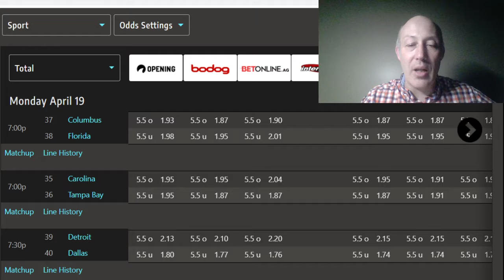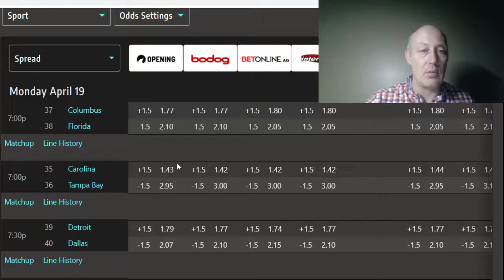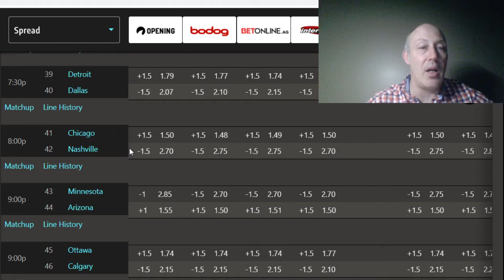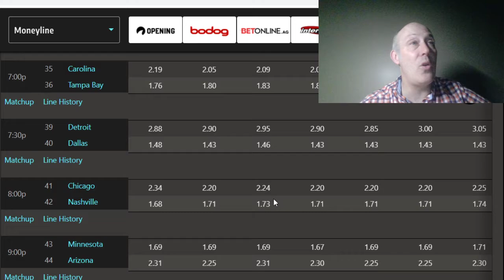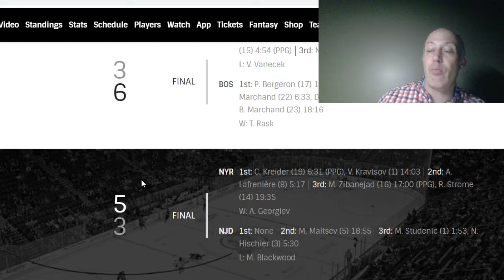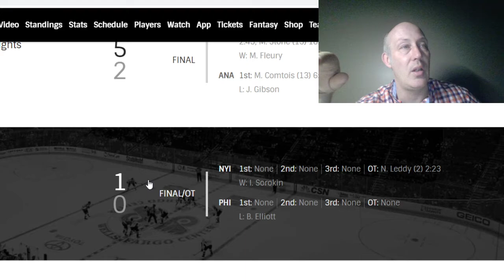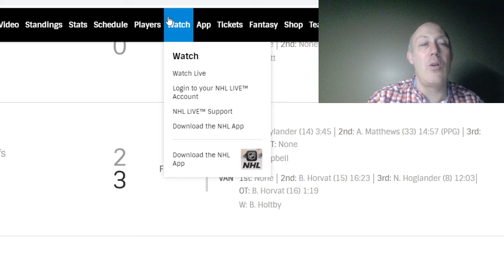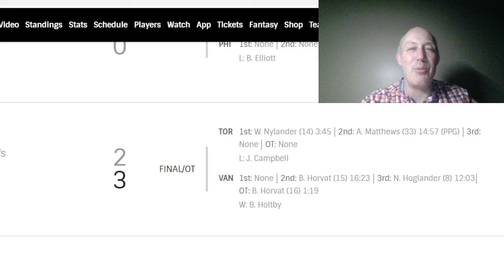NHL Picks And Pearls For April 19th . Canucks conspiracy ?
I do all the days games, sides and totals, and discuss all other hockey goings on. If you would like picks seven days a week with game by game analysis , head